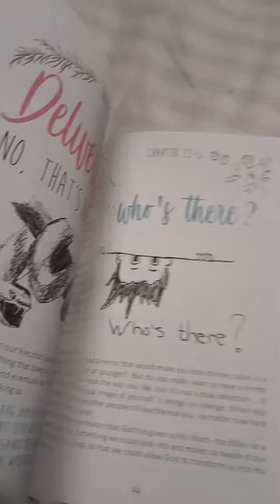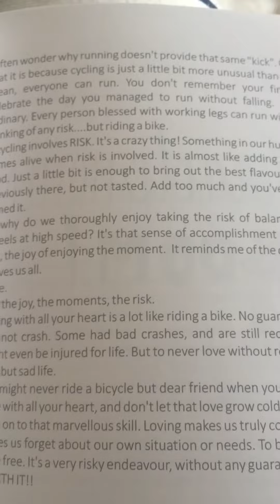Racewithgrace journal. Christian journal for women with champion hearts